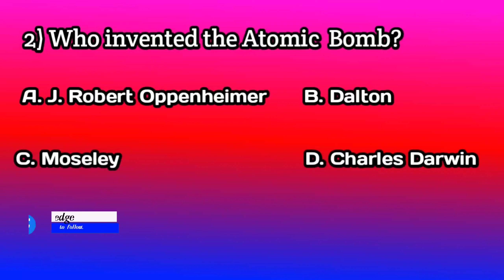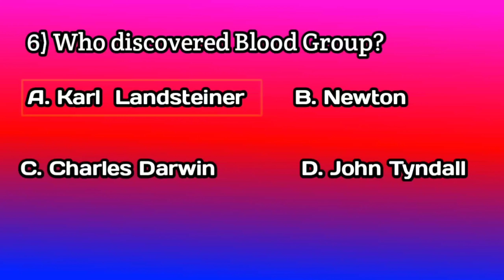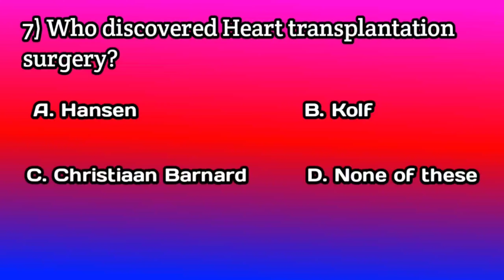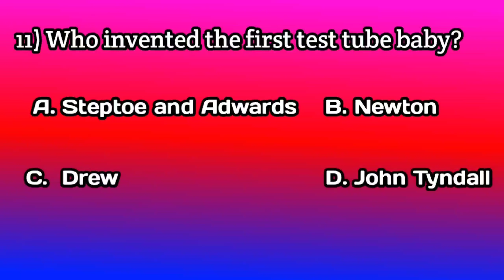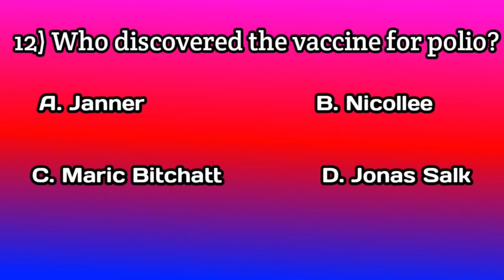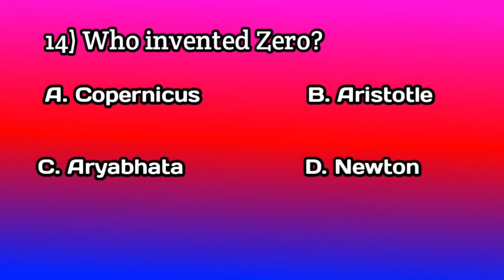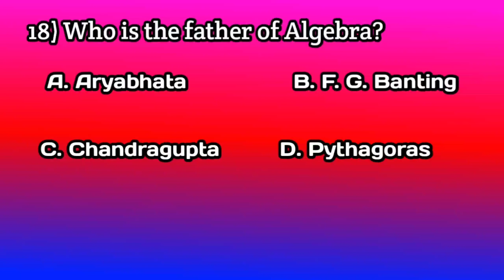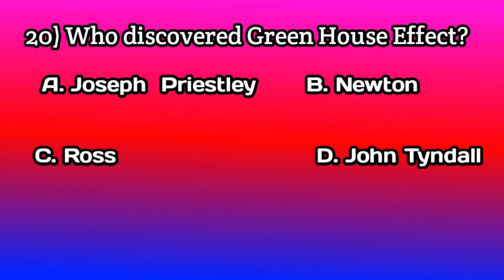Innovation and Discover Important MCQ | General knowledge mcq | gauhati university bed entrance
Innovation and Discover  Important MCQ | General knowledge mcq  |  gauhati university bed entrance 2021

About this video :
On this video I have discussed 20 most important question about discover and innovation for GU b Ed 2021 . I think  these questions would help the students very much in GU B. ED 2021.

general science mcq in hindi
general science mcq in english
general science mcqs for competitive exams
gauhati university bed entrance 2021 form fillup
gauhati university b.ed entrance syllabus 2021
how to prepare for b.ed commission through online 2021

Other links :
My mic
My phone

Green screen
Guys, I hope you will support me and I will try to solve all problems regarding GU  B.Ed 2021.So as a beginner I need so much support from you.